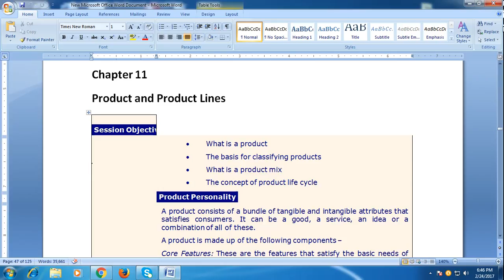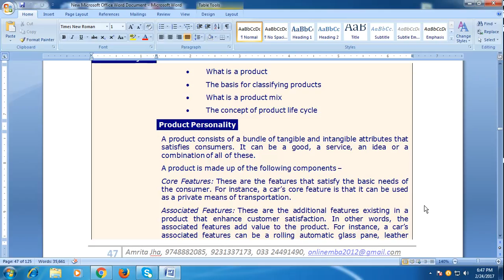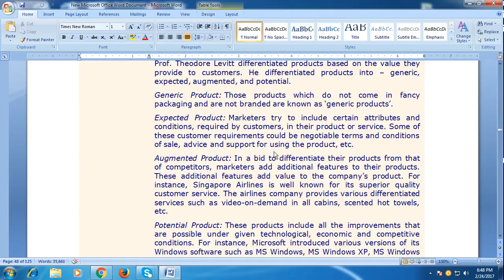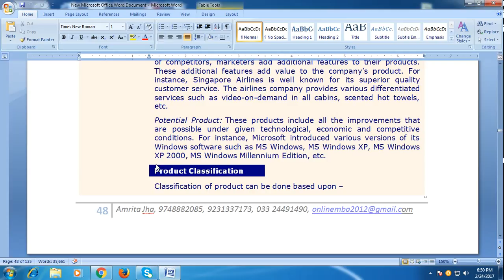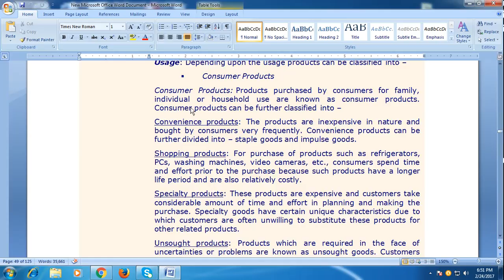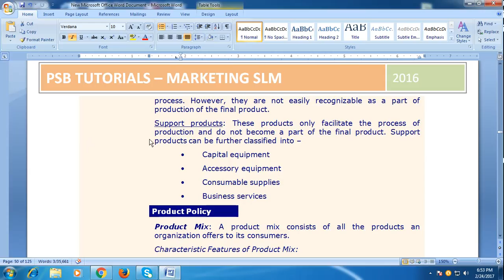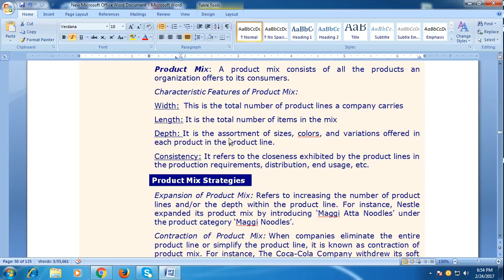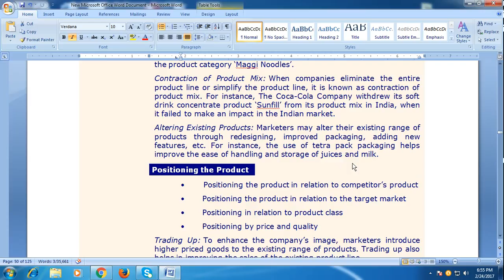Marketing Product and product portfolio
MBA, BBA, CA, CS, CMA,Commerce and Management .
Online and Offline Tuitions.
All Subjects Under One roof.